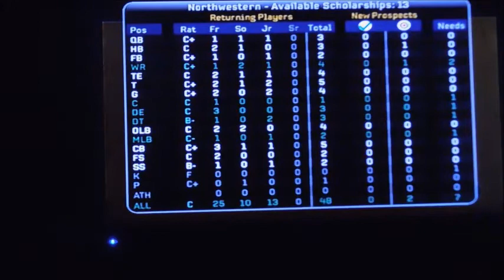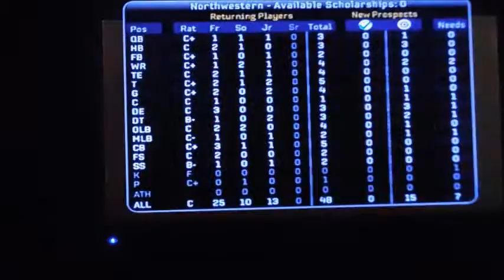NCAA Football 09 (PS2) Northwestern Dynasty S1 EP 1: Intro And Game 1 Vs Syracuse!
I am now starting a new NCAA Football dynasty with the Northwestern Wildcasts on NCAA Football 09! excited for it.